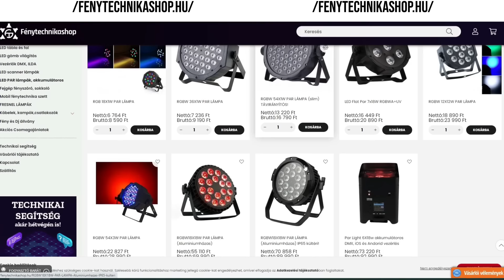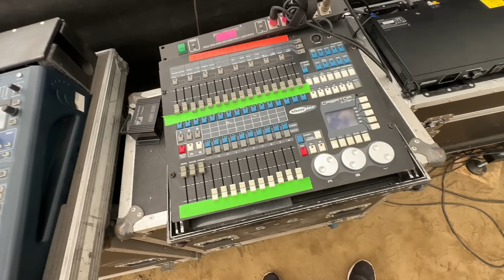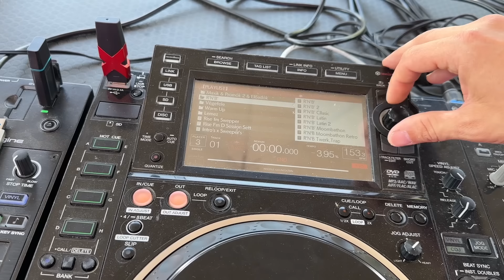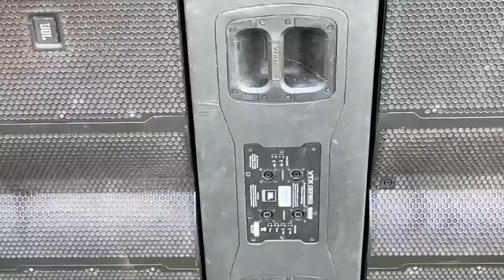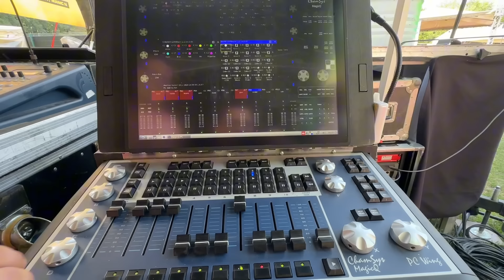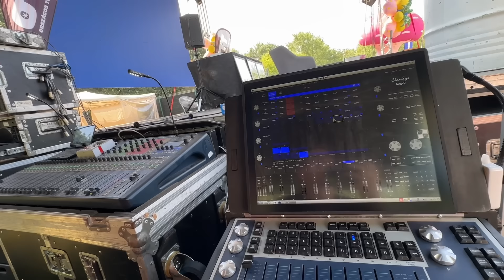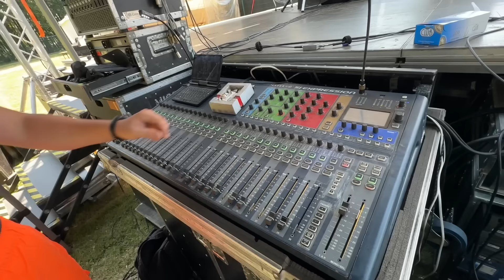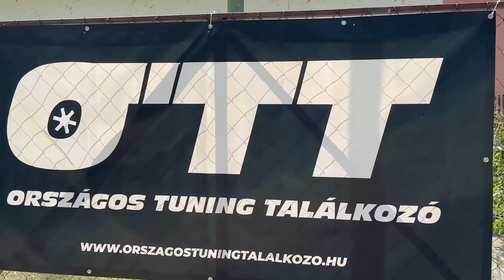Wondairland Tuning Show